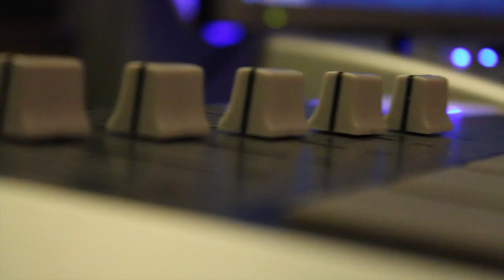Way of my Life - Gorilla Sounds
hey guys, this is our first own beat-production video. We hope you like it, ´cause there will be more in the next few weeks ;)